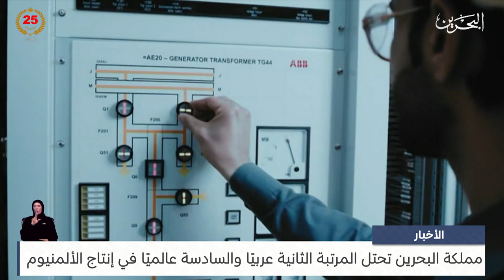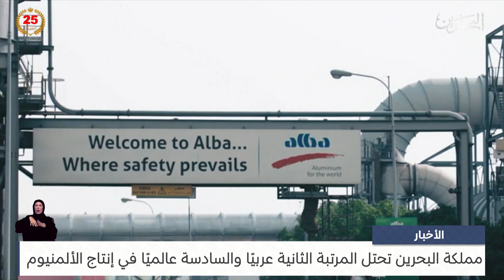البحرين مركز الأخبار : مملكة البحرين تحتل المرتبة الثانية عربيًا والسادسة عالميًا في إنتاج الألمنيوم